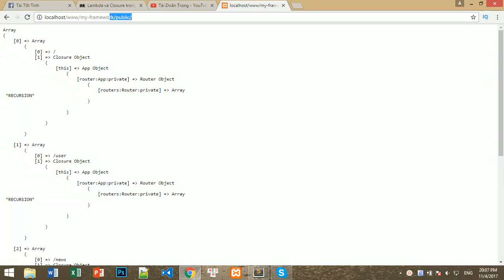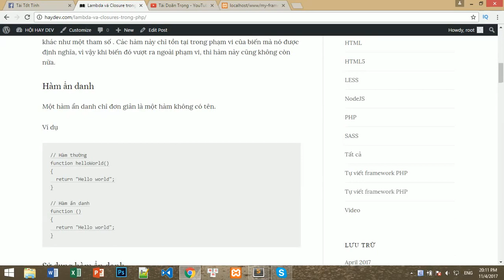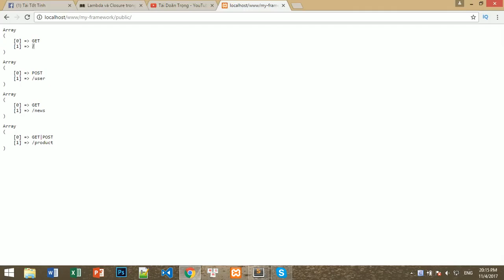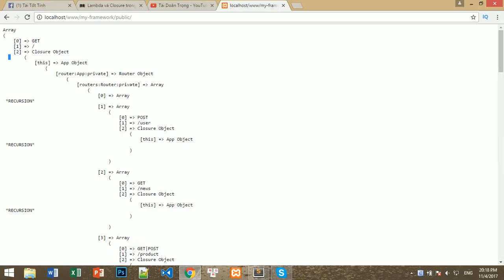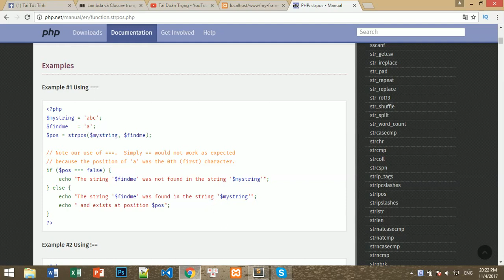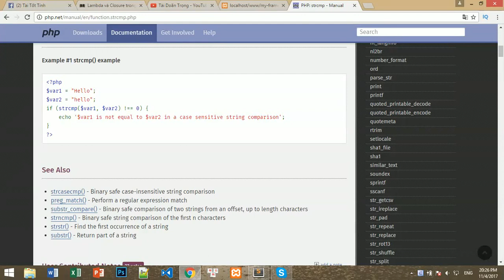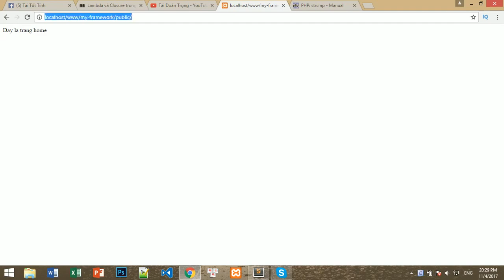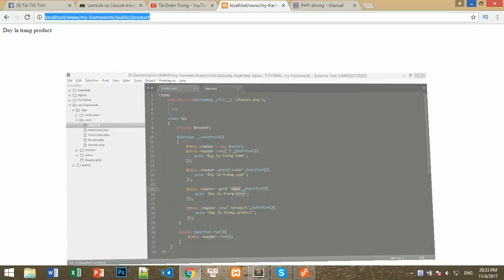Framework php 04 - Maping router với url, lambda, closure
Các video hướng dẫn của bạn Doãn Trọng Tài - Cựu học viên lớp K28DL. Hiện bạn là Trưởng phòng công nghệ công ty D&D Việt Nam.